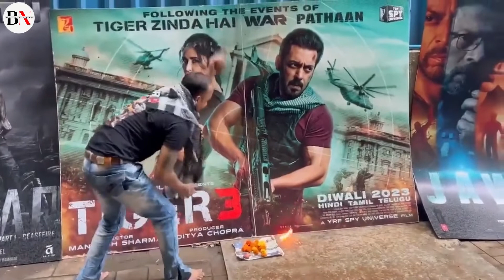Kajol Funny 😂 Reaction On Tiger Ka Message Review | Tiger 3 | Salman Khan, Katrina Kaif | Maneesh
Your Question :-

tiger 3
tiger 3 poster
tiger 3 teaser update
tiger 3 movie
tiger 3 new update
tiger 3 release date
tiger 3 news
tiger 3 poster reaction
tiger 3 poster teaser
tiger 3 movie trailer
tiger zinda hai 3
tiger zinda hai 3 trailer
tiger 3 ka teaser
tiger 3 teaser reaction
dragon tiger game tricks 3 patti blue
tiger 3 leaked scene
tiger 3 teaser release date
tiger 3 official trailer
tiger 3 trailer release date
tiger 3 poster review
tiger 3 latest update
tiger 3 shooting
ek tha tiger 3 trailer
tiger 3 announcement